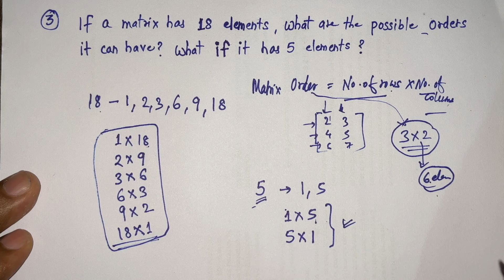Class 12 Exercise 3.1 Question 3 | Matrix Chapter 3 | NCERT Maths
Q.) If a matrix has 18 elements, what are the possible orders it can have? What if it has 5 elements?